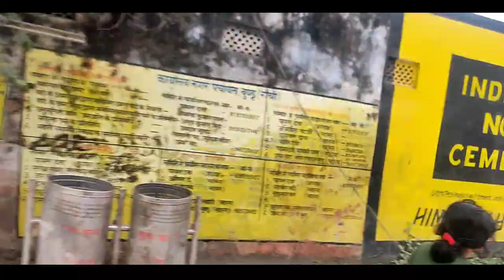Bundu Town Full Vlog Video || Ritikbhai Vlogs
Bundu Ranchi Jharkhand

Hello friends all of you are welcome in my youtube channel

                     Jharkhand is a complete vlogs video of Bundu, a small town of Ranchi, in this video we (Hrithik.Sanjay Sandeep) all three meet.  We have made this video so that you can see the complete Bundu scene in this video.
1.Bundu Over Bridge
2.Bundu Gali Road
3.Bundu shop viwe
4.Bundu's Anand Bazar
5.Largest Hanuman Temple Statue in Bundu (Bajrang Dal)
6.Big pond of bundu
7.Children's Park near Bundu Ka Bada Talab
8.Bundu Rani Chuva Full Video
9.Radha Rani Temple Bundu
10.Bundu full vlog video
If you want more Bundu's vlog then write part2 in the comment of the video🥰🥰🥰🥰🥰🥰🥰

 hit likes.
lots of ❤️

Thanks. . ... .
.for. . .watching..